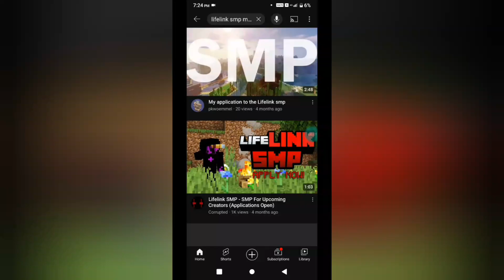My application for the Lifelink Smp